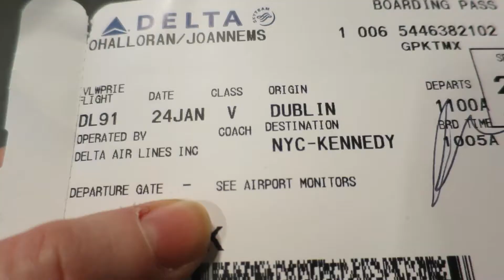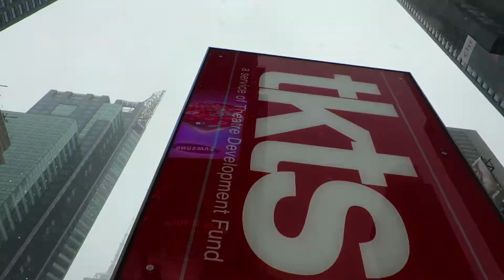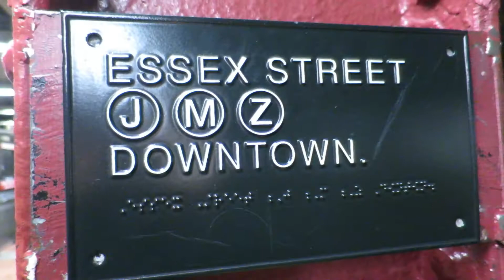Snowy New York 2015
A wintry week in New York. Jan 2015.